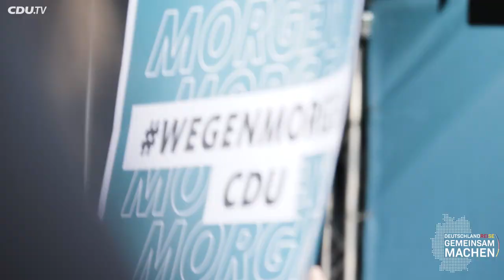Deutschlandreise: Das Reisetagebuch.16. September 2021: Seevetal-Hittfeld und Kappeln